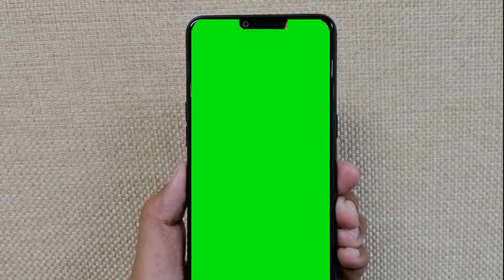No copyright free to download green screen subscribe button and intro 2019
International INR

My channel created the videos for talking about World lifestyle. We focus on travel in World, street food, village food, amazing places and much more.  "Thank you for supporting us!

Regard :
International INR
J. K.